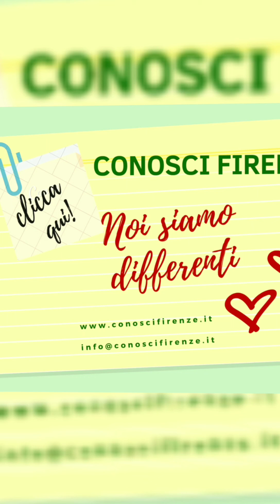Via Palazzuolo, via dell'Albero, via Maso Finiguerra e Borgognissanti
Le 22:00 del 13 marzo 2020.